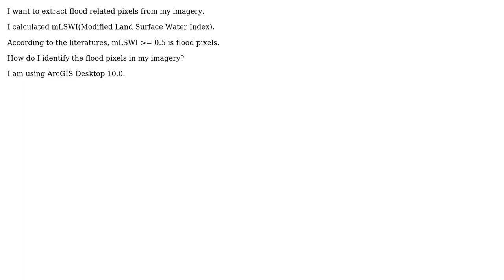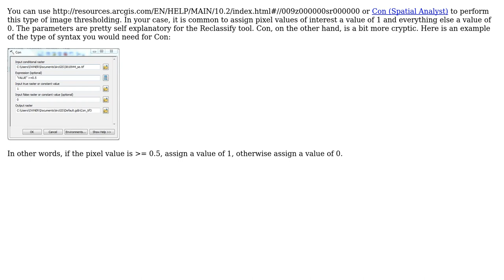GIS: Extracting features from raster data using ArcGIS Desktop?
With thanks & praise to God, and with thanks to the many people who have made this project possible! | Content (except music & images) licensed under CC BY-SA | Music | Images & others | With thanks to user PolyGeo user Anuja Negi user Aaron and the Stack Exchange Network Trademarks are property of their respective owners. You are responsible for your own actions.